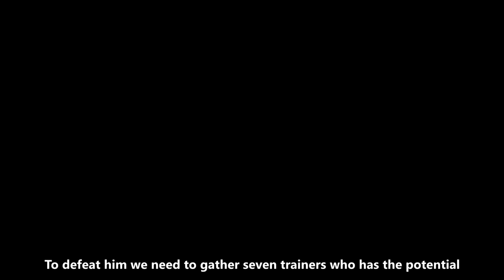Pokemon Sun and Moon: Champion Ash Vs Professor Gary (Alternate Ash)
Pokemon Brogamer Story episode 7: The True Mastermind

Pokemon Crossover Battle / Pokemon Multiverse Episode 93: Pokemon Sun and Moon: Champion Ash Vs Professor Gary (Alternate Ash)
Video Type: Pokemon Gameplay, Pokémon Mod, Pokémon Fanmade Battle, Pokemon SM

We make pokemon battle (Pokemon Custom Battle) with the help of Ohana3ds, this software allow us to make pokemon game mod, check our Pokémon playlist for more pokemon vs (vs pokemon) video. all battle in this channel were unofficial (Pokemon fanmade battle)

Tool we use for our videos: Ohana3ds, Garctool, PK3DS, Sony Vegas, Adobe Photoshop
The return of the storyline, champion ash vs pokemon professor gary (rival gary), champion ash (ash legend) and professor gary is a fanmade version of ash ketchum (pokemon trainer ash ketchum) in our channel, sometimes we call him alternate ash (pokemon ash multiverse), This is not adult ash, we took adult red (alola red) model to turn it to champion ash mod, champion ash is a fanmade character.

Additional info
Champion ash is the parallel version of ash (alternate ash) that walk a different path and use all the pokemon that ash released, giveaway, tradeaway in the anime.

In-hand

Ambipom (Info from Bulbapedia)
Dawn's Ambipom (Japanese: ヒカリのエテボース Hikari's Eteboth) is the only Pokémon to be captured by Ash in the Battle Frontier saga. Much later, she was traded to Dawn in exchange for Buizel.

Goodra (Info from Bulbapedia)
Ash and his friends learn the truth to why Florges invaded Goodra's homeland.
Ash releases his Goodra so that it can stay with its friends in the wetlands.

Beedrill (Info from Bulbapedia)
Ash caught Beedrill in the Bug-Catching Contest in The Bug Stops Here. In capturing it, he won the contest, and, according to the rules, the winner can keep the Pokémon he or she caught. However, Ash gave it to Casey afterwards.

Raichu (Info from Bulbapedia)
He evolved his pikachu to raichu.

Greninja
Released to Guard Kalos

With Professor Oak (We will swap them in anytime)

Blastoise (Info from Bulbapedia)
They were pitted against Team Wartortle, a group Ash's Squirtle had encountered in the Orange Islands. Ash's Squirtle decided to rejoin the Squad and has continued with them ever since, with the exception of the Silver Conference and the final battle with Brandon.

Pokemon with Professor Oak (Unofficial) Pidgeot, Lapras, Raichu

SUPER SPECIAL THANKS TO: Crystallink!!! He taught us how to swap animation in the game!

Music used Pokemon Johto Victory Theme – Original Source Pokemon Anime (Edited by Brogamerchannel)

Special Thanks to Bliitzit for making this awesome Champion Blue Battle Theme (Unofficial) remix! Go and support him :)
Link to his music ►

Music
1. Glitchxcity - Johto Boss Remix V.II
2. WTFHAX! - Pokemon GSCHGSS - Battle! Pokemon Trainer Red Remix
3. Bliitzit - Pokémon Sun & Moon - Champion Blue Battle Theme (Unofficial)
4. PokéMixr92 - ---Pokémon Sun-_Moon - Ash-Greninja Theme [Mixeli-_Pokeli special]

Match Information:

Champion Ash Legend (Alternate version of ash created by Brogamerchannel)
Raichu, Ash Greninja, Ash Ambipom, Ash Lapras, Ash Blastoise, Ash Goodra

Pokemon Professor Gary Oak (From Champion ash (fanmade) universe)
Nidoqueen, Nidoking, Blastoise, Electivire, Arcanine, Mega-Scizor
Story of Brogamerchannel Universe
We create a universe of our own, wi